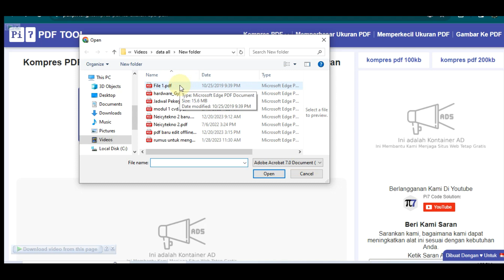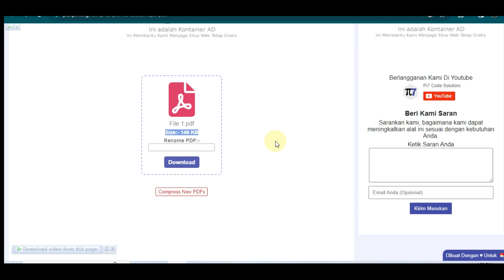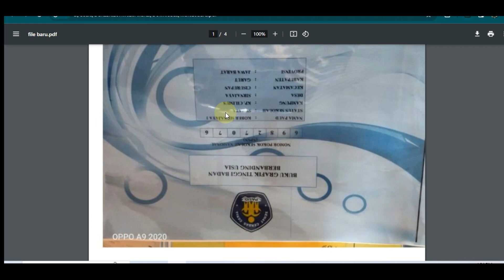Cara Kompres File PDF Menjadi 150 Kb Online Tanpa Aplikasi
Kompres File PDF Menjadi 150 Kb Online
Perkecil File PDF Menjadi 150 Kb Online